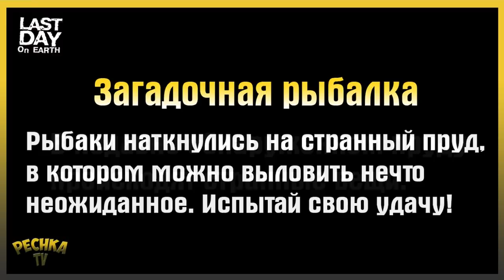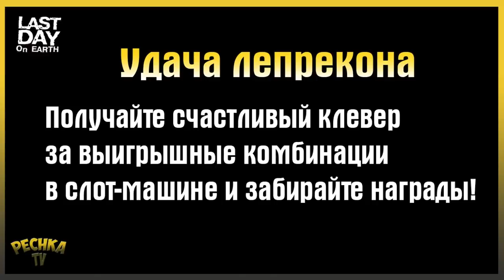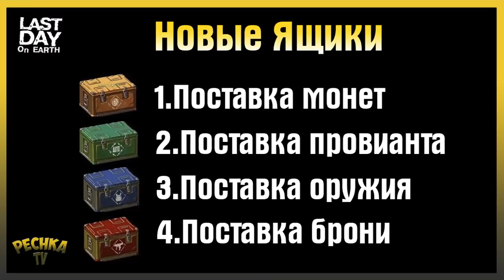НОВОСТИ 20 СЕЗОНА И НОВЫХ СОБЫТИЙ! ЗАГАДОЧНАЯ РЫБАЛКА И УДАЧА ЛЕПРИКОНА! Last Day on Earth: Survival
Последние новости. Новые события: Удача Леприкона и Загадочная рыбалка. Новости 20 сезона!

00:00 Вступление
01:32 Арена и Сезон 19
02:55 Загадочная рыбалка
07:32 Удача Леприкона
10:36 Сезон 20 Ликвидация